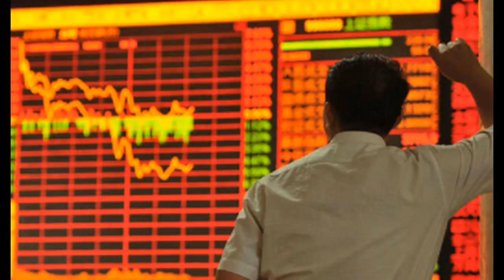GMS: BREAKING NEWS- ECONOMIC COLLAPSE: CHINA TO LET U.S. STOCK MARKET CRASH